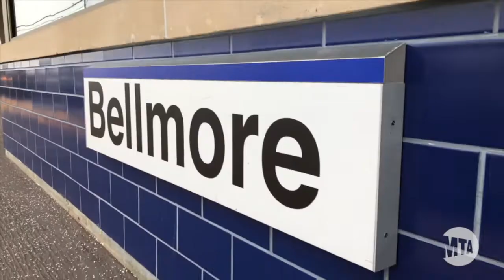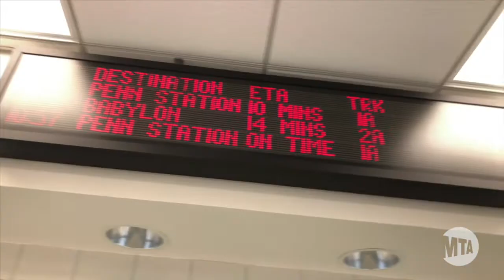Babylon Branch ESI Tour